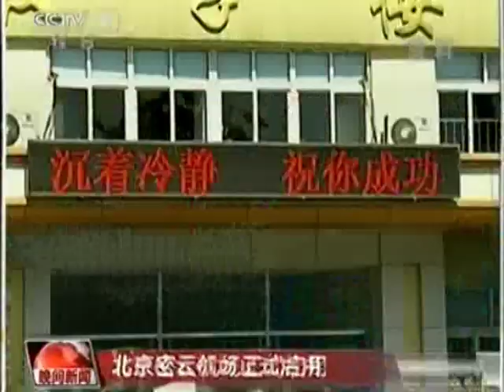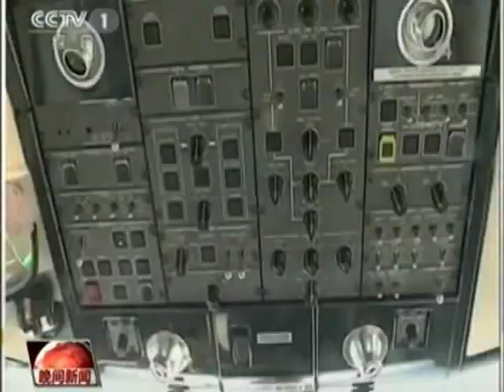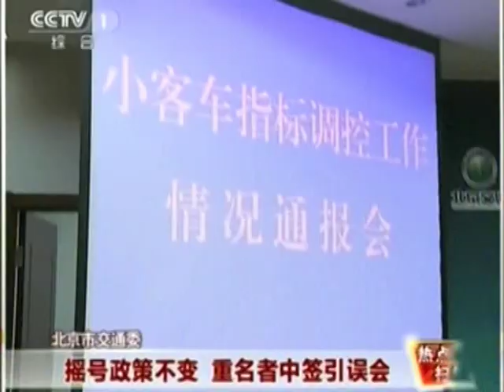鐘永康集團 胡錦濤時代政府 習近平副主席 China communist Regime economy power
DOC CN NEWS 2011 ZHOU YONG KANG